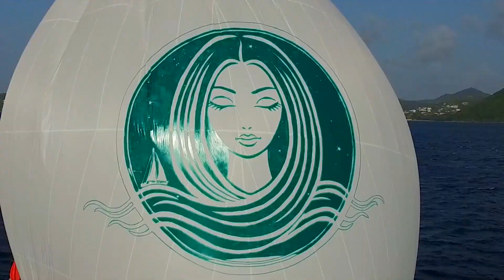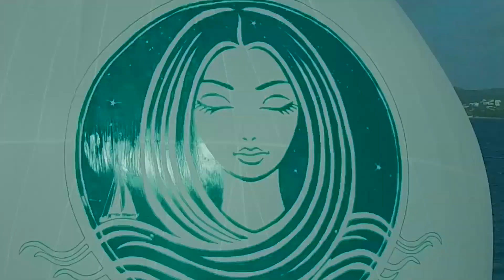SSL 70 ~ Misadventures Behind "YAY OR NAY"! :)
To view our new extended version SSL episodes AD-FREE with previously deleted scenes, full length interviews, dive scenes, drone aerials and more, visit our new Vimeo On Demand channel at: